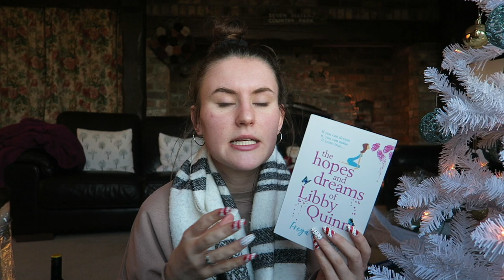WHAT I GOT FOR CHRISTMAS 2020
Today's video is the final video of 2020 and it's showing you what I got for Christmas xx

My Own Skincare Range: